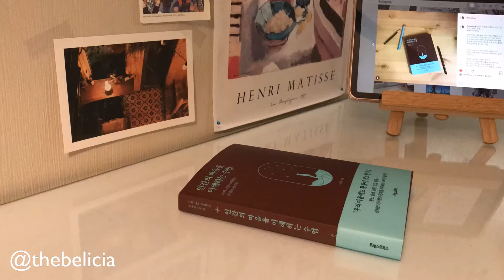인간의 마음을 이해하는 수업 / 신고은 / 포레스트북스 / 1분독서타임랩스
인간의 마음을 이해하는 수업 / 신고은 / 포레스트북스

우리가 사는 세상에서 기준이 되는 것들은 타인의 시선인 경우가 많습니다. 내가 어떤 사람으로 보일까? 좋은 사람으로 보이려면 어떤 행동을 해야 할까? 우리는 여기에 모든 포커스를 맞추며 살아가게 됩니다. -23p

맥락효과는 다양한 경우에서 찾아볼 수 있습니다. 에어컨이 빵빵하게 틀어져 있는 카페에 앉아 있던 사람은 바깥에 잠시만 서 있어도 불쾌감을 느낍니다. 반대로 밀폐된 공간에서 땀을 줄줄 흘리다 잠시 바람을 쐬러 나온 사람은 바깥 공기가 시원하고 쾌적하기만 합니다. 기분이 좋을 때는 'Shake it'이라고 멀쩡하게 들리던 노래 가사가 화나는 날에는 '새끼'라는 욕으로 들리기도 하지요. 세상은 똑같고 달라진 것이 없는데, 내 마음이 다르게 보는 것이죠. 상대의 무표정이 내 기분에 따라 화난 것처럼 보이기도 하고 우울하게 보이기도 합니다. -79p

도무지 이해가 안가는 인간의 마음이 있다.
아무리 이해하려고 이리저리 끼워맞춰도 잘 되지 않는다.

가끔은 내마음도 이해가 안간다.
어느날은 일부로 나쁜 상황을 생각을 하고,
어느날은 기분과는 반대로 행동 하고,
어느날은 스트레스가 극도로 치달아서 나쁜말이 나가고,
어느날은 너무 좋고,
어느날은 너무 행복해서 누가 뭐라고 해도 다 오케이다.

어느 것이 진짜 나일까?

북스타그래머의 자랑, 고은님이 책을 출간을 해서 기쁜 마음으로 책을 샀다 :)

전문용어나 복잡한 연구방법보다는
일상생활, 책, 영화에서의 심리상태를 설명해주어 너무 쉽게 설명되어있다.

책을 읽는동안에는 독자와 작가가 1:1 대화를 하는 것이라 생각하는데,
정말로 심리학자 신고은교수님과 다정하게 둘이서 대화하고 있는 것 같은 느낌을 받고 있다.

(@maum.book 작가님을 더 이해하는 시간이 되고 있어요 😉 )

아 그래서 내가 그랬구나 -
아 그래서 네가 그때 그럼 마음이었겠구나 -

강의집을 글로 풀어놓은 걸까?
신고은교수님의 수업도 참 재미있을 것 같다는 생각도 들고있다. 📚

민트초코맛 책, 잘 읽고 있어요 🍬
@maum.book (신고은작가) @forestbooks__ (포레스트북스)
이 책은 지원받지않고, 구매한 책입니다. @maum.book (신고은)
@forestbooks__ (포레스트북스)